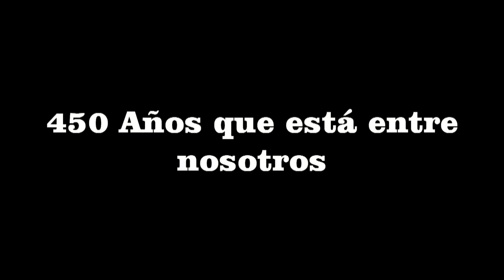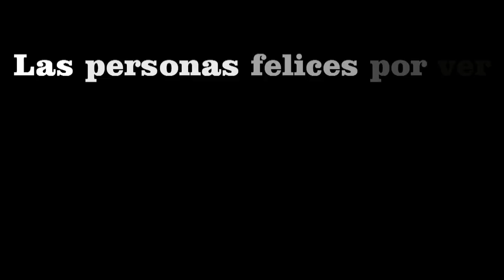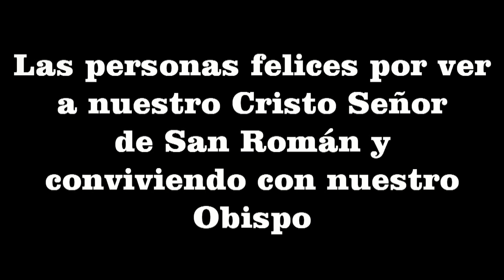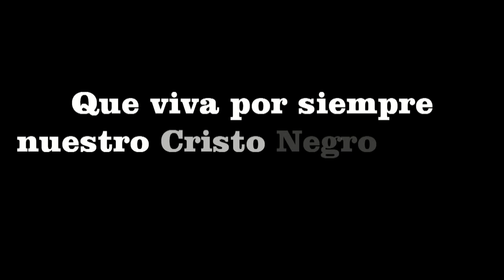Recorrido en imagenes del Cristo Negro Señor de San Ramon 6 de septiembre del 2015